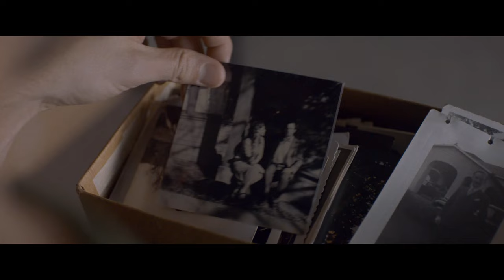'Inheritance' Home Release Trailer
A man (Chase Joliet) inherits a house from his thought to be long gone father, so he takes his pregnant fiancé (Sara Montez) there and learns a dark truth about his family.

'Inheritance' releases June 15, 2018 on VOD.